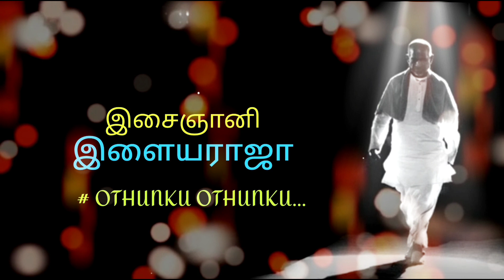Othunku Othunku/Ilaiyaraaja/m.vasudevan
# ILAIYARAJA HITS
MALESIYA VASUDEVAN HITS
TAMIL HIT SONGS
# RAJINIKANTH HITS